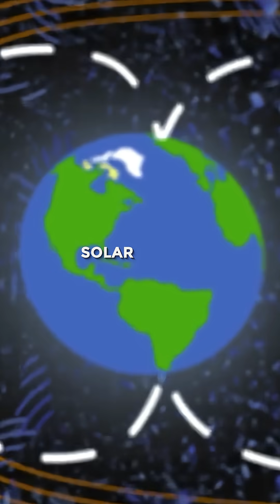Magnetic Reversal Across the Milky Way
Ben Davidson explains how the Milky Way’s wavy galactic current sheet is the meeting place of north and south magnetic fields. Packed with dust and charged particles, this region drives galactic magnetic reversals, cyclical events that sweep through the solar system in waves, reshaping planetary magnetism and triggering major changes across our cosmic neighborhood.